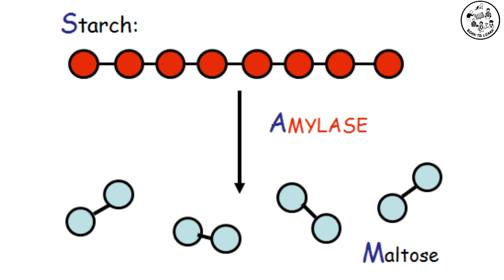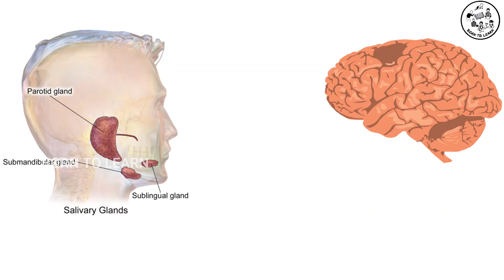Why Food Make Your Mouth Water? ஏன் வாய் ஊறுது?Tamil | HARSHINI | BORNTOLEARN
See this video to know why does food make your mouth water? What is the need of saliva and important functions of it.

BruceBlaus. When using this image in external sources it can be cited as:Blausen.com staff (2014). "Medical gallery of Blausen Medical 2014". WikiJournal of Medicine 1 (2).